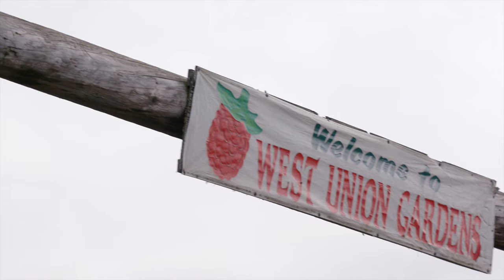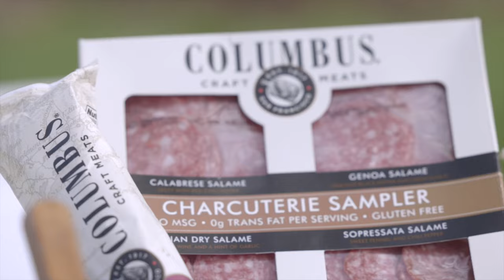Search for the Perfect Bite: Big JALM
Join us for our latest episode tonight as we visit  Big Jalm, a company that started thanks to a chef’s palate and passion to preserve precious berries.